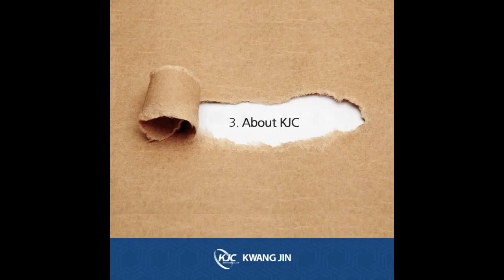About Rotary Joint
Did You Know? "Kwang Jin",one of the most advanced and reliable manufacturers of Rotary Joint/Rotary Union is utilized in various industries such as Tire, Rubber & Plastic, Flexible Packaging, Chemical, Steel, Textile & etc. PT Pusaco International are the Sole Distributor in whole Indonesia.

PT. Pusaco International